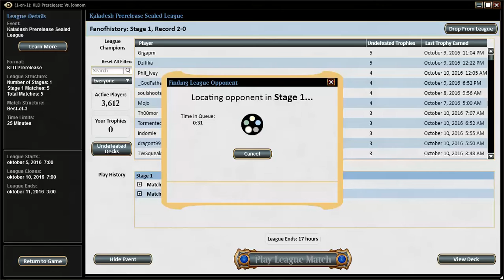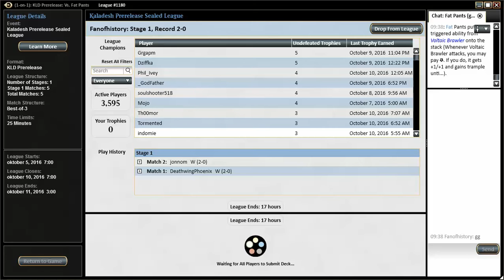Kaladesh Prerelease Match 3 vs RGb beats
Dan faces the mirror in the Kaladesh prerelease league.